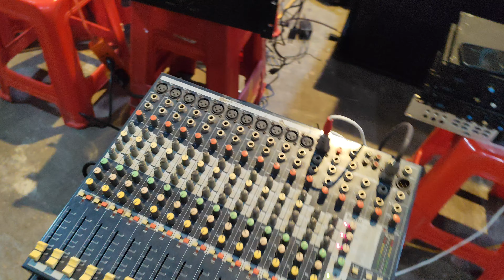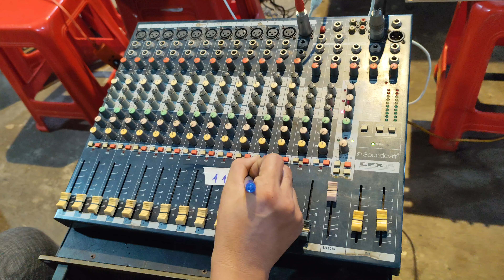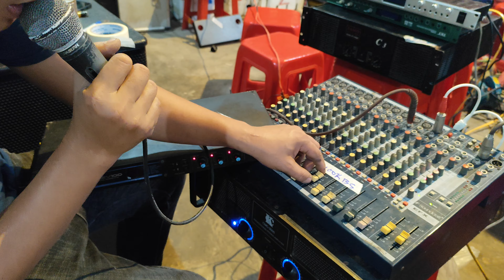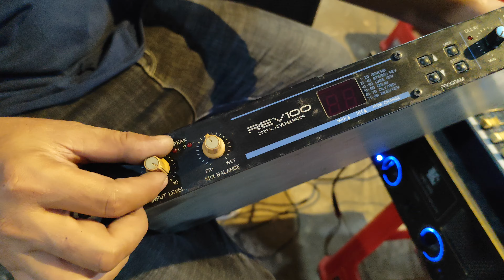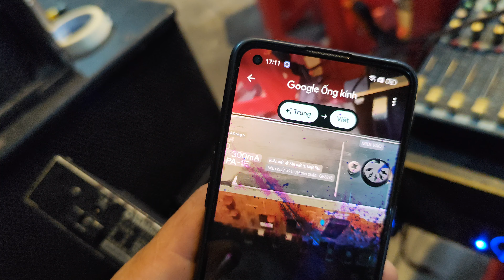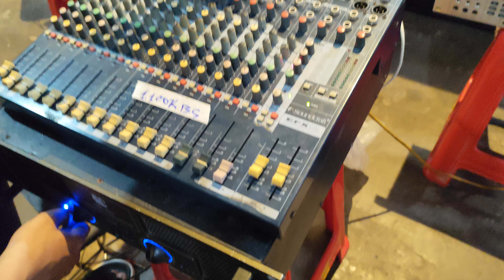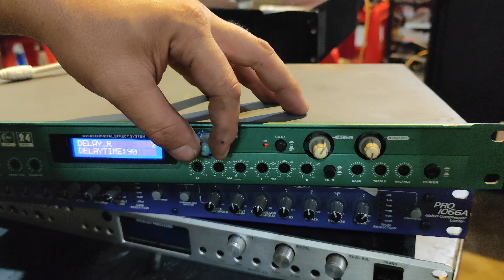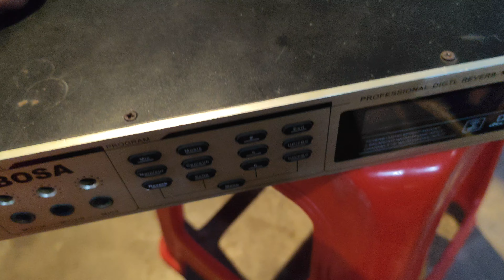.vang số .vàng cơ.cuc đẩy .loa gja đình.trep .echo. thanh lý bao ship tới nhà luôn